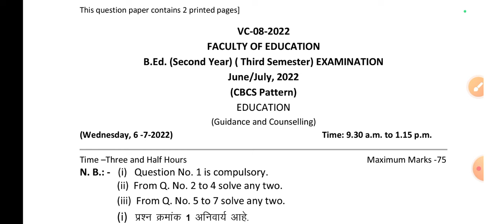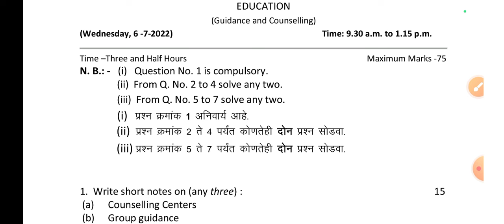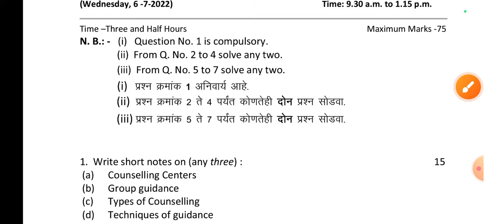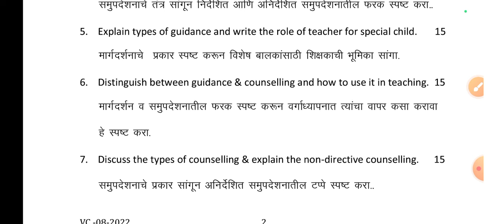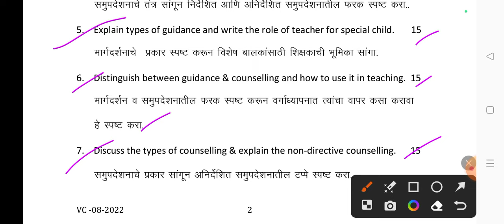University Question Paper, June/ July 2022, B.Ed. Third SEM.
@MilindkumarJoshi This video is useful for all candidates who appear for the B. Ed. Examination with a subject Guidance and Counselling.